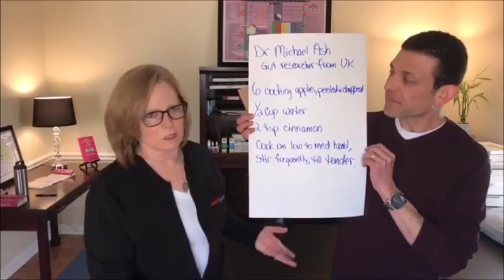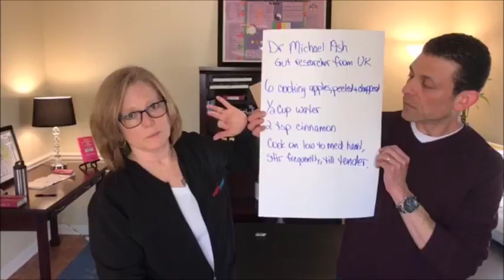Easy DIY Hack to Make Your Own Probiotics in Only 15 Minutes